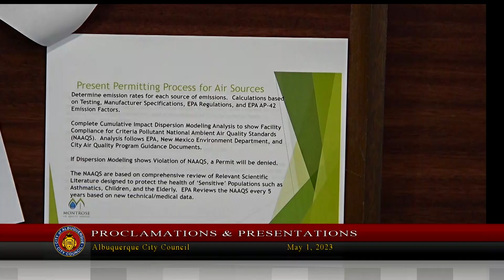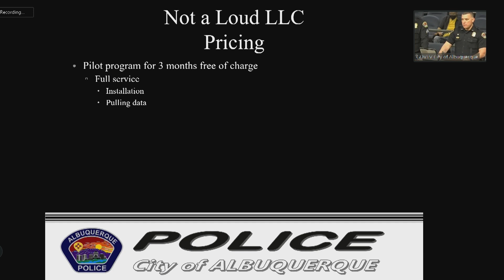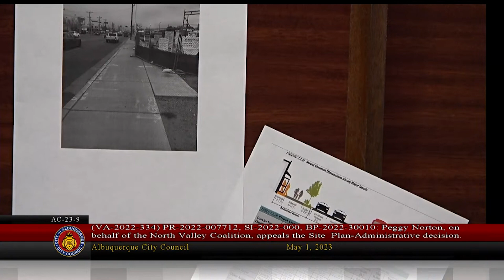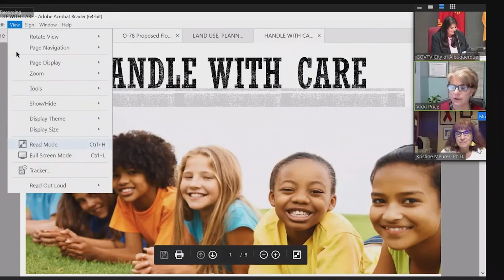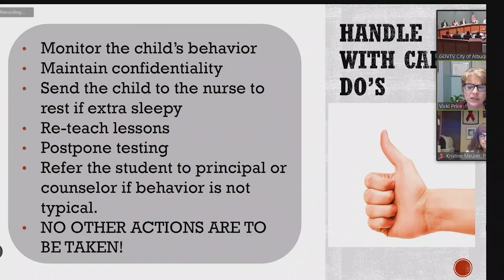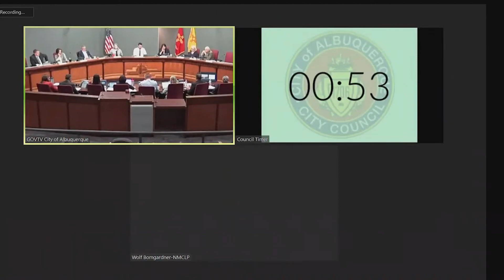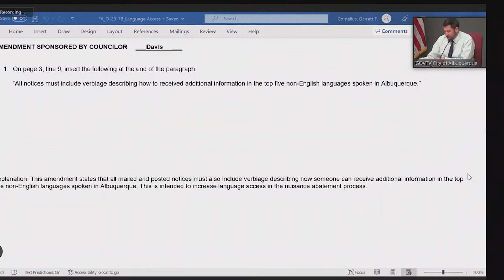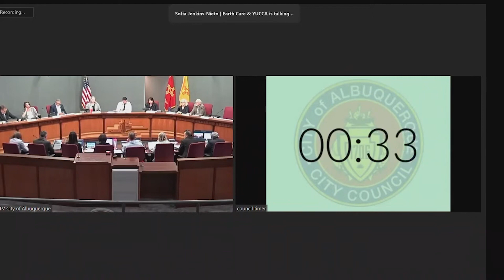Full Albuquerque City Council Meeting - May 01, 2023